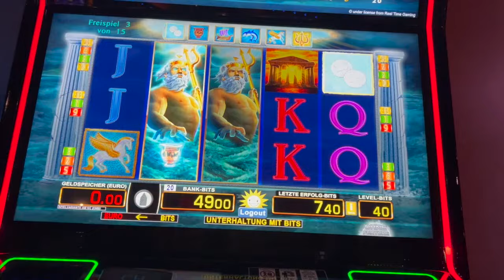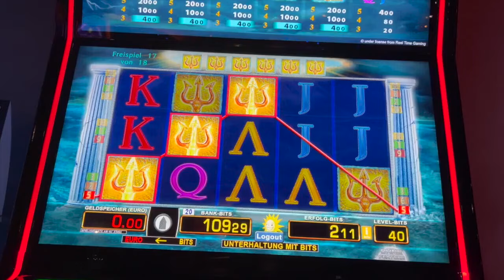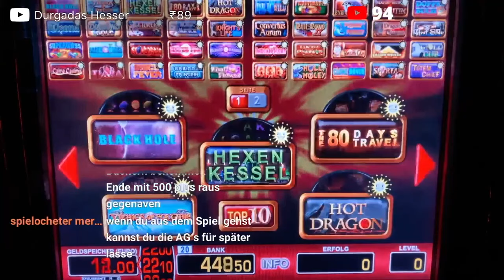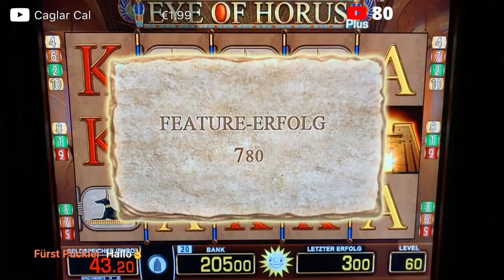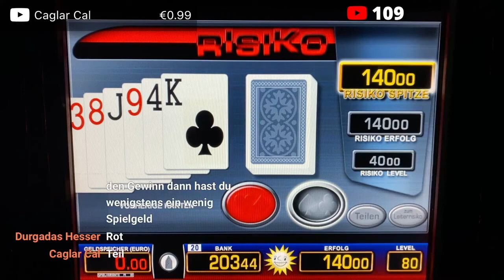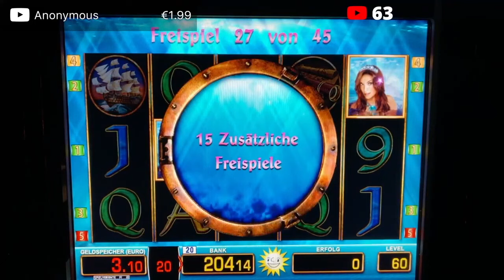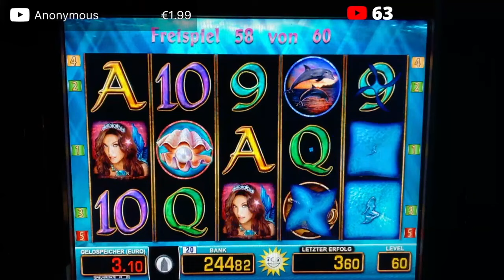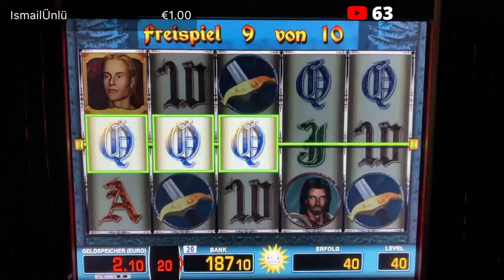MAGIC MIRROR 5x Kopf Freispiele Jackpot 🤑 Merkur Magie Casino Spielothek Casino Spielhalle slots